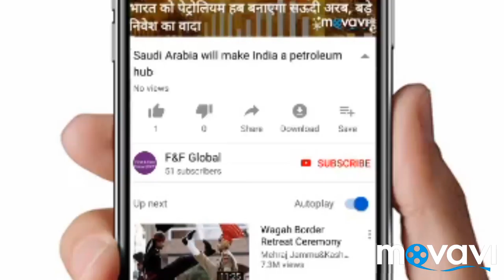DTC Bus में भयंकर आग लगी है आज